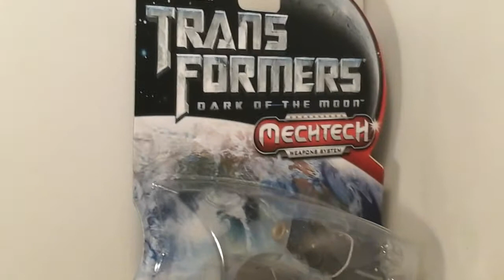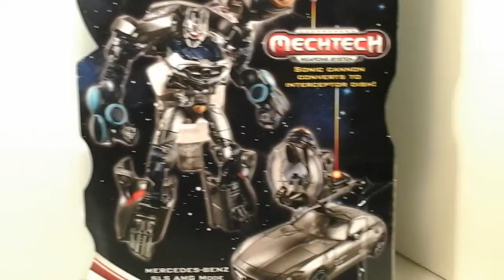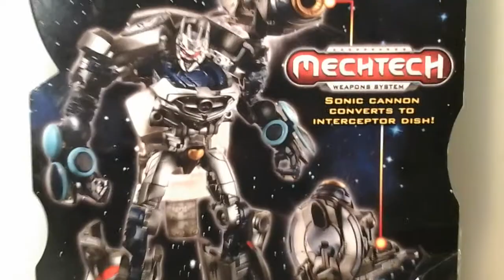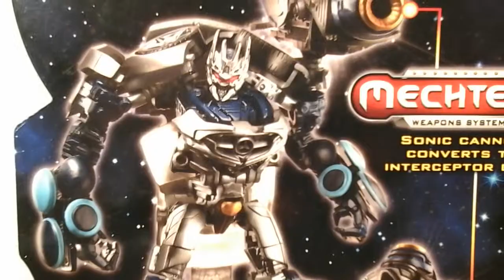Fu-Reviews:Hasbro Transformers Dark of the Moon Soundwave Deluxe Class Figure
This is a silly review of the Hasbro Transformers Dark of the Moon Soundwave Deluxe Class Figure, by yours truly.

felzbug found this figure in stores a loooong time ago, so don't look for it in store currently:

Mr. Evilcheese once watched all three Michael Bay Transformers movies in a ROW, which explains the damage to his face...